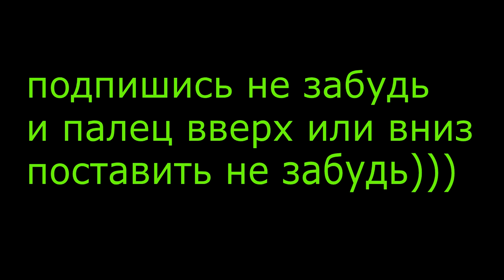VLOG:Финики или конфеты.Полезные сладости.Готовим дома.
Финики 1000гр
Калорийность на 1000 гр - 2920  кКал
Белки25  гр
Жиры 5  гр
Углеводы 692  гр

грецкий орех 300 гр
Калорийность на 300 гр - 1968  кКал
Белки 48,6  гр
Жиры 182,4  гр
Углеводы 33,3  гр

орахис 200 гр
Калорийность на 200 гр - 1104  кКал
Белки 52,6  гр
Жиры 90,4  гр
Углеводы 19,8  гр

обезжиренное сухое молоко 500 гр
 Калорийность на 500гр - 1705 ккал.
белки  170 гр
жиры  7,5 гр
углеводы  250 гр

ВСЕГО В 2000 гр продукта
КАЛОРИЙНОСТЬ  НА 2000 гр - 7697 ккал
БЕЛКИ 296,2 гр
ЖИРЫ 285,3 гр
УГЛЕВОДЫ 995,1